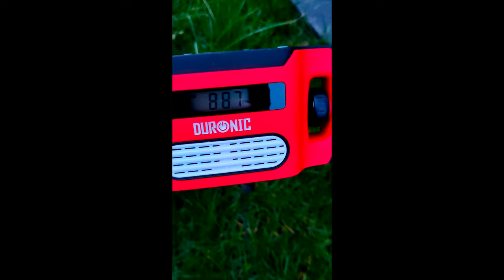Mähroboter Kabelbruch funden (Find Cable Break of Automatic Lawn Mower)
Was man braucht: AM Miniradio (zB Notradio für Katastrophenfälle), Antenne drin, Frequenz ca 900kHz
Voraussetzung: Kabel nicht zu tief vergraben, beide Kabelenden sind mit Station verbunden
Wichtig: Signal wird schwächer - ca 30-50cm in die schwächer werdende Richtung Kabel verfolgen...

--- EN:
What you need: AM mini radio (e.g. emergency radio for disaster cases), antenna in, frequency approx 900kHz
Precondition: Cable not buried too deep, both cable ends are connected to the station
Important: Signal becomes weaker - follow cable approx. 30-50cm in the weakening direction...